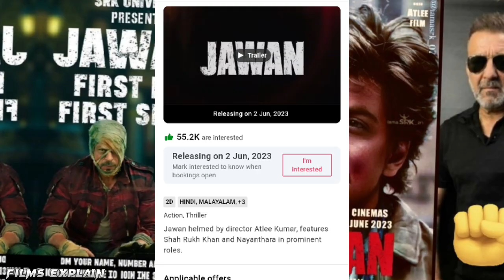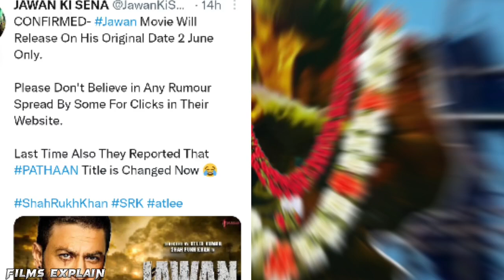Jawan Top 5 Amazing Facts|Jawan Big Update|Jawan latest news|Shahrukh Khan Jawan|Jawan trailer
Jawan Movie news
jawan teaser
Shahrukh Khan ki films Jawan